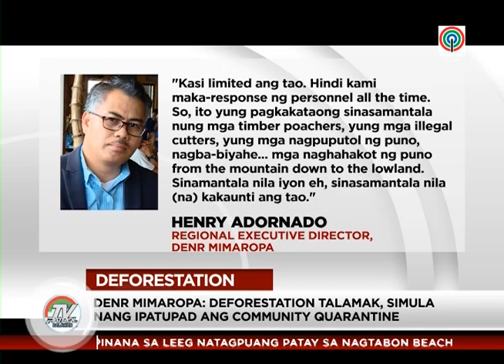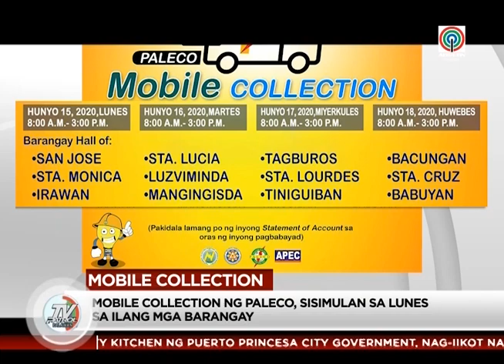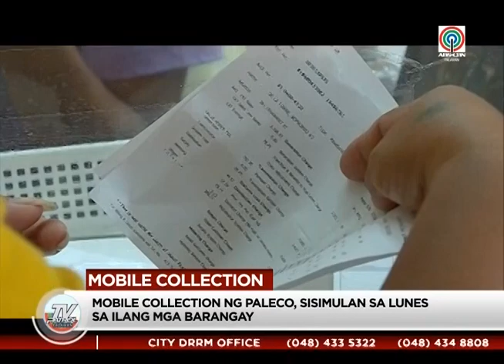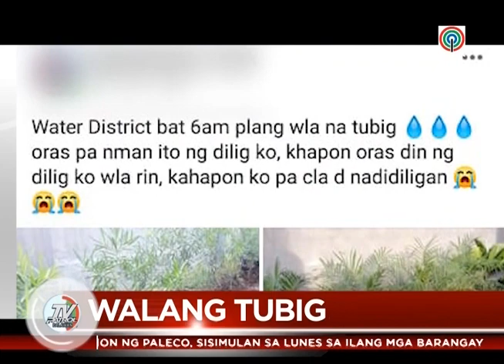TV Patrol Palawan - June 10, 2020